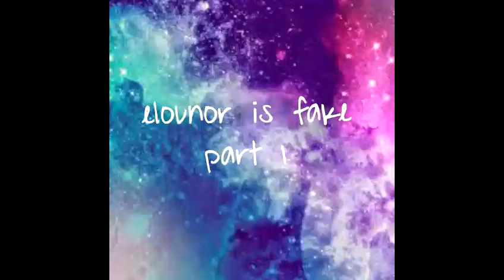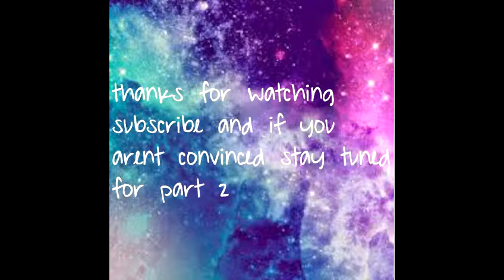Elounor is fake part 1